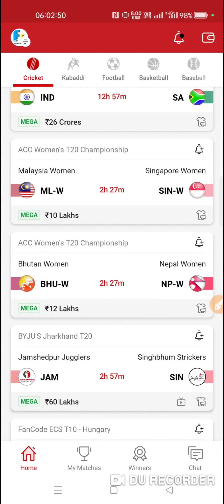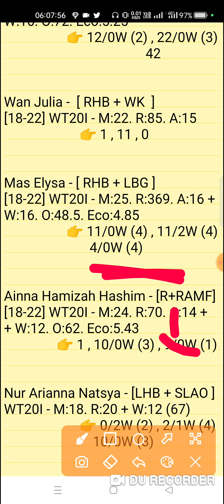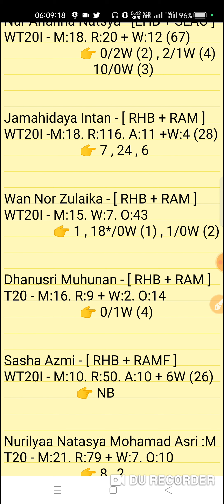ml w vs sin w dream11 prediction | ml w vs sin w dream11 team | ml w vs sin w t20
This Video Also Include 👇
ml w vs sin w
ml w vs sin w dream11
ml w vs sin w dream11 prediction
ml w vs sin w dream11 prediction today
ml w vs sin w match today match
ml w vs sin w dream11 today
ml w vs sin w match dream11 team
ml w vs sin w dream11 team prediction
ml w vs sin w today match prediction
ml w vs sin w team
ml w vs sin w player stats
ml w vs sin w last match performance
ml w vs sin w match prediction video
Maleshiya Women vs Singapore Women 1st Match ACC Women's T20 Championship Series 2022

1. This analysis is based on my Understanding,knowledge and instinct. While selecting your team, consider the points mentioned and make your own decision.

2. Dream 11 takes great care to comply with all central and state legislation in India to ensure that users are fully protected. Every contest on platform is carefuly designed to comply with applicable statutes and regulations in India. Dream1 constitutes a 'game of mere skir, which makes the Dreamll game exempt from the provisions of the Public Gambling Act, 1867 (PGA) Dreamil is a legitimate business activity protected under Article 19(Dg) of the Constitution of India

3."This Game Invols an element of
    Own Risk"